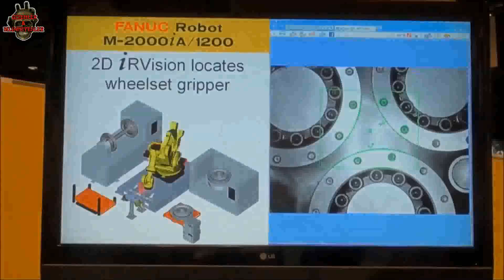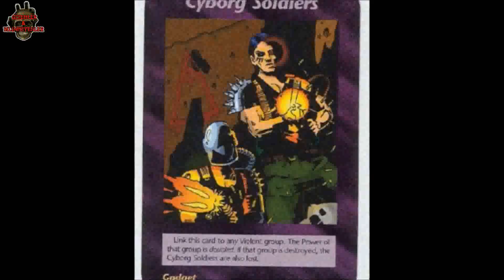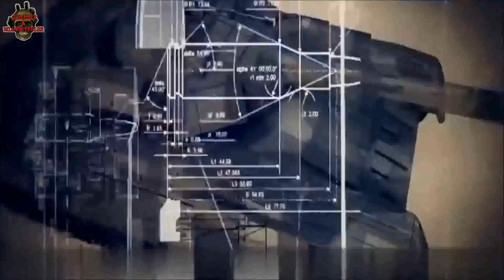Robotların Yükselişi – İnsan ve Robot Savaşları Başlıyor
İlk defa bir bilimkurgu yazarı tarafından kullanılan robot kelimesi Çekçe "serf" anlamına geliyor. Robot, otonom veya önceden programlanmış görevleri yerine getirebilen elektro-mekanik bir cihazdır. Güncel tanımı ile robotlar, elektronik ve mekanik birimlerden oluşan, algılama yeteneğine sahip olan ve programlanabilen cihazlardır. Başka bir tanımla robotlar, canlıların işlevlerini ve davranışlarını taklit edebilen, fiziksel yeteneklere ve yapay zekâya sahip, disiplinler arası öğeler içeren mühendislik ürünleridir.

Bu kanalda bulunan metin, video, seslendirme ve sair içeriklerin hakkı 5846 sayılı Fikir ve Sanat Eserleri Kanunu çerçevesinde aşağıda açık faaliyet hesapları belirtilmekte olan Gizemler ve Bilinmeyenler’e aittir. İkinci ve üçüncü şahıslar, tüzel kişiler, Youtube ve benzeri hizmet veren video sayfalarındaki kanal ve hesaplar, web sayfaları, Bloglar, Twitter, Facebook, Google+, Pinterest vesair sosyal paylaşım platformlarında paylaşılamaz ve kopyalanamaz.

Gizemler ve Bilinmeyenler Oynatma Listeleri
Filmlere Konu Olan Gizemler:

Kaynakça :

"Four-legged Robot, 'Cheetah,' Sets New Speed Record". Reuters. 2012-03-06.
 Definition of `robot`. Oxford English Dictionary. Retrieved November 27, 2016.
         Karel Capek – Who did actually invent the word "robot" and what does it mean? at capek.misto.cz[
 Kurfess, Thomas R. (1 January 2005). "Robotics and Automation Handbook". Taylor & Francis. Retrieved 5 July 2016 – via Google Books.
 Pearce, Jeremy. "George C. Devol, Inventor of Robot Arm, Dies at 99", The New York Times, August 15, 2011. Retrieved February 7, 2012. "In 1961, General Motors put the first Unimate arm on an assembly line at the company's plant in Ewing Township, N.J., a suburb of Trenton. The device was used to lift and stack die-cast metal parts taken hot from their molds."
Akins, Crystal. "5 jobs being replaced by robots". Excelle. Monster. Retrieved 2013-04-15.
Hoy, Greg (28 May 2014). "Robots could cost Australian economy 5 million jobs, experts warn, as companies look to cut costs". ABC News. Australian Broadcasting Corporation. Retrieved 29 May 2014.
"Telecom glossary "bot"". Alliance for Telecommunications Solutions. 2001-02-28. Archived from the original on 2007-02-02. Retrieved 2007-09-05.
 Polk, Igor (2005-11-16). "RoboNexus 2005 robot exhibition virtual tour". Robonexus Exhibition 2005. Retrieved 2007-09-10.

 [Şişman B., "Eğitimde Robot Kullanımı", Eğitim Teknolojileri Okumaları 2016, İşman A., Odabaşı H.F., Akkoyunlu B., Ed., TOJET, Ankara, ss.299-314, 2016]
Atılım Üniversitesi Robot Teknolojileri Uygulama ve Araştırma Merkezi - Robotlar